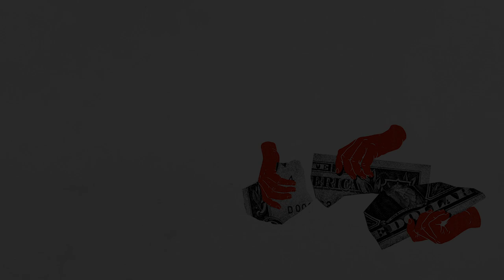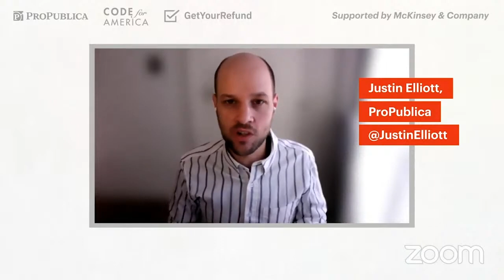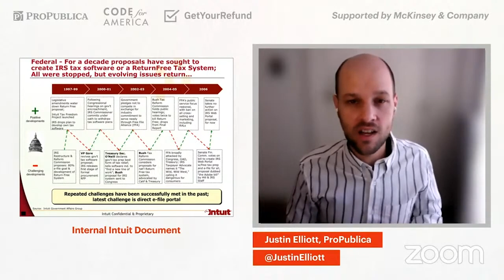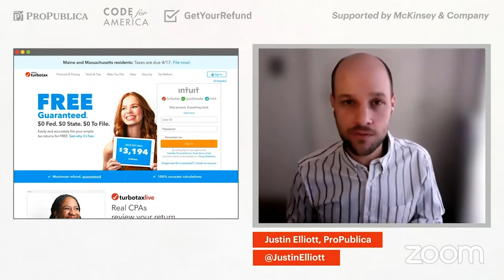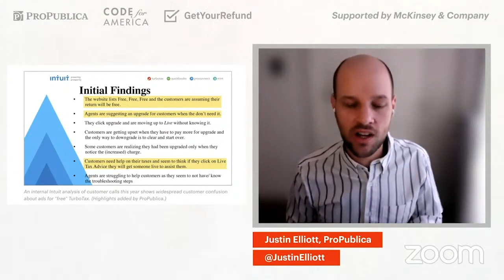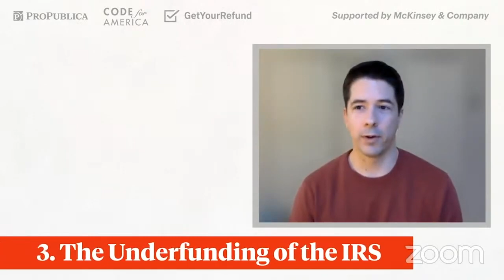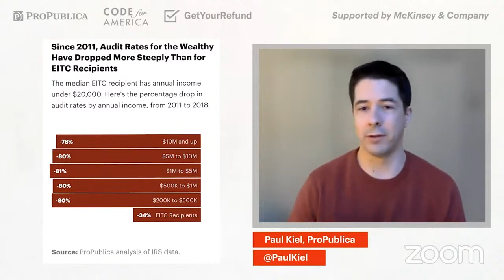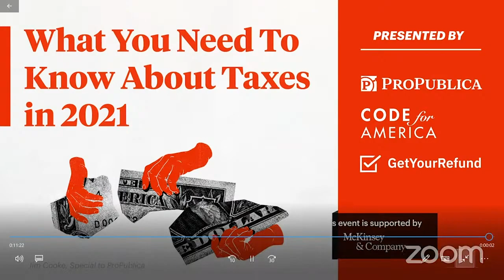What New Mexico Needs to Know About Taxes in 2021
Many Americans are struggling to navigate the complicated process of filing their taxes as the 2021 deadline approaches. With a pandemic, recent tax reforms and delayed stimulus checks, among other new challenges, taxpayers have questions about how to file this year.

Join ProPublica and Code for America’s GetYourRefund.org for this live digital event with practical information about filing taxes, tax prep options, new rules for the earned income tax credit and more. Local and national tax experts will answer audience questions about the tax system.

Speakers include:
- Jeffrey Ledbetter, program manager for Tax Help New Mexico
- David Newville, senior program director, tax benefits, at Code for America